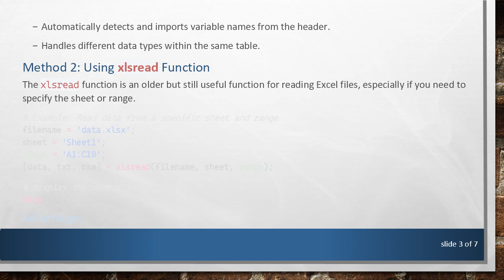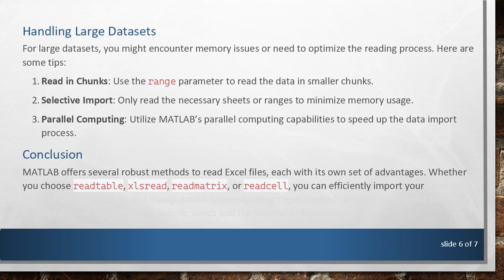How to Read Excel Files in MATLAB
Summary: Learn how to efficiently read Excel files in MATLAB using various built-in functions. This guide covers different methods and provides examples to help you handle Excel data in MATLAB effectively.

MATLAB provides a powerful suite of functions to interact with Excel files, making it easy to import and manipulate data for analysis. Whether you're working with simple tables or complex spreadsheets, MATLAB's built-in tools can help you read Excel files efficiently. This guide will walk you through the primary methods of reading Excel data in MATLAB.

Method 1: Using readtable Function

The readtable function is one of the most convenient ways to read data from an Excel file into a table in MATLAB.

Advantages:

Automatically detects and imports variable names from the header.

Handles different data types within the same table.

Method 2: Using xlsread Function

The xlsread function is an older but still useful function for reading Excel files, especially if you need to specify the sheet or range.

Advantages:

Can read both numerical and text data.

Useful for specifying exact ranges and sheets.

Method 3: Using readmatrix Function

The readmatrix function reads numeric data from an Excel file directly into a matrix. It's ideal for situations where you only need numeric data.

Advantages:

Simple and efficient for purely numeric data.

Handles different numeric formats seamlessly.

Method 4: Using readcell Function

The readcell function reads the entire content of an Excel file into a cell array. This is useful when your data includes a mix of text and numbers.

Advantages:

Can handle mixed data types.

Preserves the original structure of the spreadsheet.

Handling Large Datasets

For large datasets, you might encounter memory issues or need to optimize the reading process. Here are some tips:

Read in Chunks: Use the range parameter to read the data in smaller chunks.

Selective Import: Only read the necessary sheets or ranges to minimize memory usage.

Parallel Computing: Utilize MATLAB’s parallel computing capabilities to speed up the data import process.

Conclusion

MATLAB offers several robust methods to read Excel files, each with its own set of advantages. Whether you choose readtable, xlsread, readmatrix, or readcell, you can efficiently import your Excel data into MATLAB for analysis and manipulation. Understanding these methods allows you to select the most appropriate one based on your specific needs and the structure of your data.

With these tools, handling Excel files in MATLAB becomes straightforward, allowing you to focus more on analysis and less on data import issues.